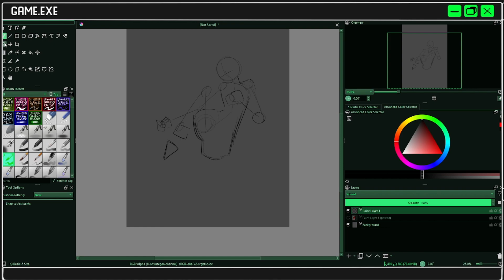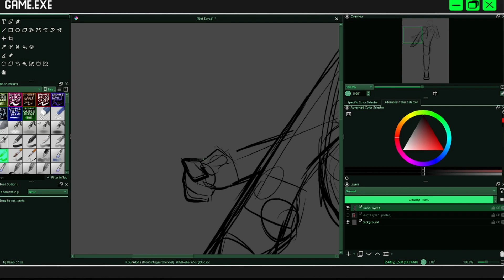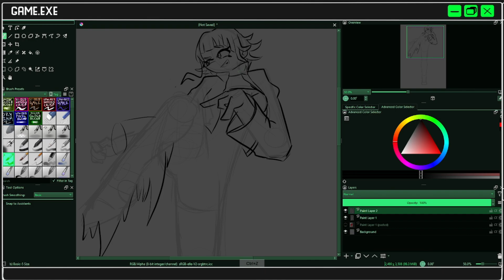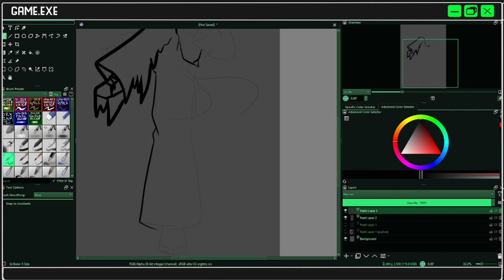[Speedart] - Vinkoven avatar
Hey! I just did a speedart of a comission asked by my fellow Vtuber friend @Vinkoven !  Give him a follow on twitch !

Editing by @SarahFirestorm !

Follow me everywhere by just searching up biohartzard !